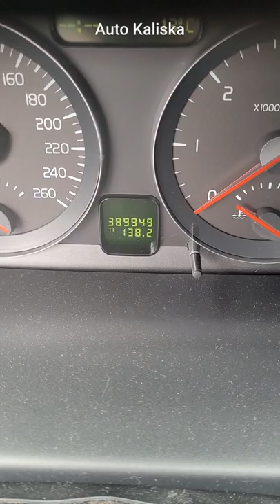Olej w turbo, przedmuchy silnika, separator oleju OCT 1,6HDI